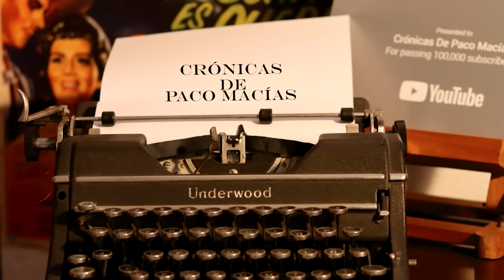Ana Lilia Tovar y los nostálgicos programas de televisión || Crónicas de Paco Macías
La belleza femenina se ha hecho patente en el cine mexicano en todas sus épocas, pero hubo un encanto especial en los años sesenta donde las jovencitas lucían sus bellas figuras de acuerdo con la moda, y a Ana Lilia Tovar le acomodaban muy bien las vistosas minifaldas con las cuales levantaba suspiros tanto en la calle como en estudios de filmación.
Durante su carrera fue una artista versátil, lo mismo bailaba y actuaba con gracia y soltura desde que era niña. Su carisma la catapultó muy pronto como una de las hermosas conductoras de televisión, así como actriz de fotonovelas y películas de comedia, drama y romance.
Conserva gratos recuerdos de su paso por los nostálgicos centros nocturnos capitalinos donde realizaba exitosas temporadas. Y aunque ya se encuentra retirada de las cámaras y reflectores, desde este espacio la saludamos con mucho cariño reconociendo su brillante trayectoria como una de las bellas actrices juveniles de México.